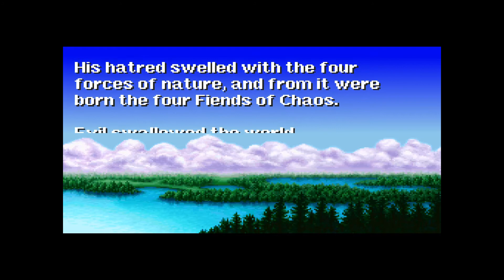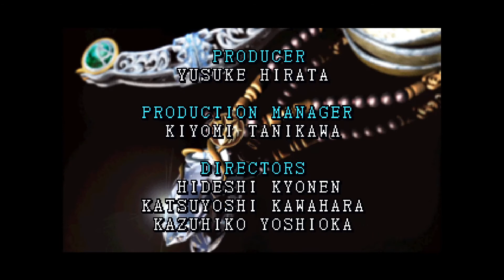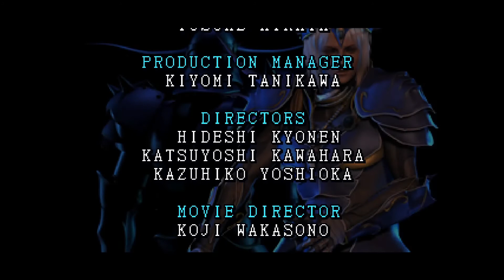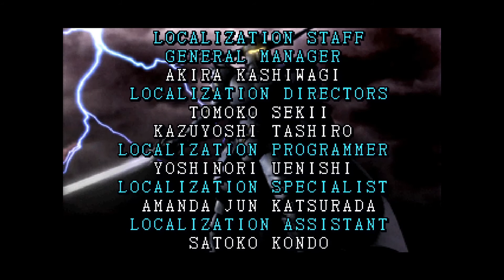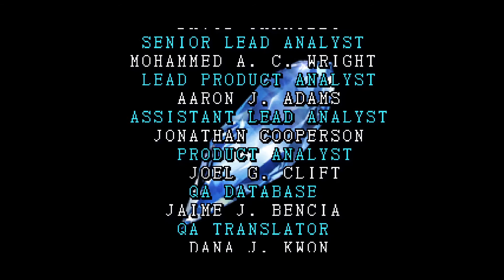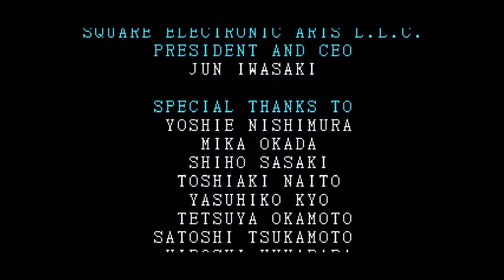Let's Play Final Fantasy Finale - Order Returned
Lali-ho! It's finally here, the end of the Temple of Chaos! Let's indulge in what was for its time, a pretty damn good story, and put an end to Chaos.